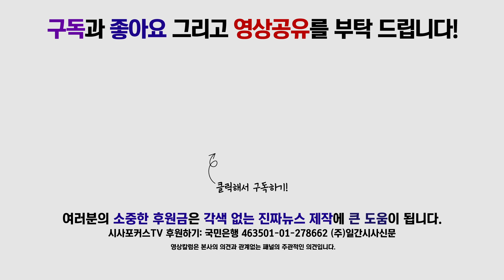심상정 "민주노총과 함께 노동정치 강화!"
1월 14일 국회에서 진행된 정의당 민주노총 대표자 간담회에서 심상정 당 대표가 노동정치 강화 위한 대안 3가지에 대해 발언했다.